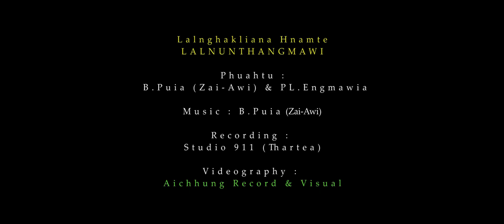Lalnghakliana Hnamte - Lalnunthangmawi (Official)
Phuahtu : B.Puia (Zai-Awi) & PL Engmawia
Recording : Studio 911 (Thartea)
Videography : Aichhung Records & Visual.

N. Lalnunthangmawia (Patea)
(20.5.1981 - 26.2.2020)